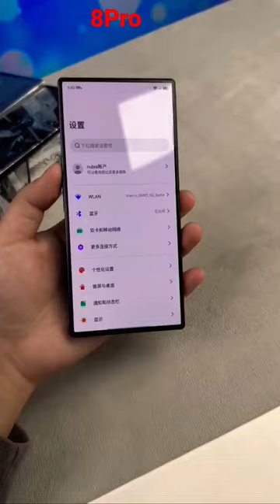REDMAGIC 8 Pro Transparent Edition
redmagic 8 pro
8 pro
redmagic
redmagic 5g